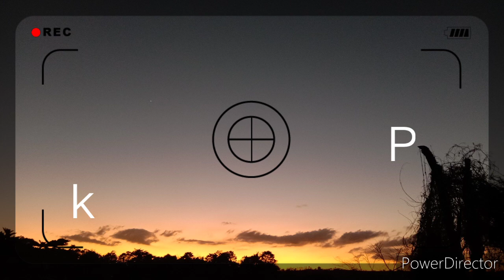Part 1 || Palakang bukid naulanan at nagsilabasan(panghuhuli ng palaka sa gabi)